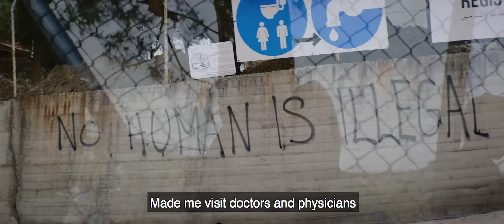NO HUMAN IS ILLEGAL- trailer - dir. Richard C Ledes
Watch NO HUMAN IS ILLEGAL and other Richard Ledes feature films

Completed in 2018 and filmed entirely on the Greek island of Lesvos, NO HUMAN IS ILLEGAL is a documentary about what is perhaps one of the darkest and most seminal political historical events of the start of the 21st century: the founding of a zone of exclusion within the Eurozone. The spring of 2018 marked the second anniversary of  the European Commission, the ruling body of the Eurozone, radically revising its policy regarding undocumented migrants arriving on the Aegean islands of Greece. At that time the European Commission declared undocumented migrants arriving on the Aegean islands would be sent back to Turkey. Filmmaker Richard C. Ledes and his small crew arrived a few weeks later on the island of Lesvos—the main point of entry from Turkey into Europe. They began interviewing asylum seekers, mainly from Syria but from elsewhere as well, experiencing for the first time being detained indefinitely in Europe, many of them in horrendous conditions of overcrowding. The filmmaker connects his own family's experience as Pontian Greeks who left Turkey for the United States as refugees in the 1920s to the current situation of asylum seekers on the island. Through stunning cinematography of the island's natural beauty and archaeological ruins shot by Italian cinematographer Valentina Caniglia, Ledes connects the island's literary and historical importance in ancient Greece to the current conditions of refugees and the importance to Europe of what is happening to these people detained on its borders. These poetic and political leaps combined the compassion of the volunteers, the conflicting responses of the people living on the island and the testimony of the refugees themselves create a vital record of this major confrontation between Europe's ideals and its current choices.